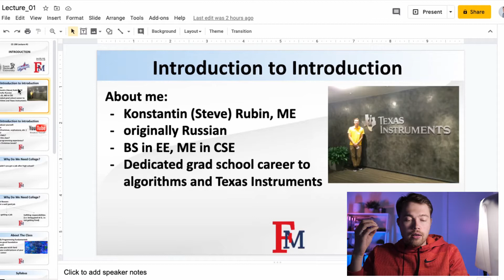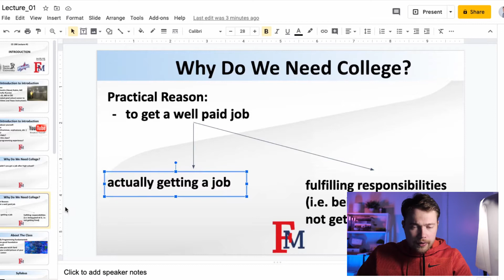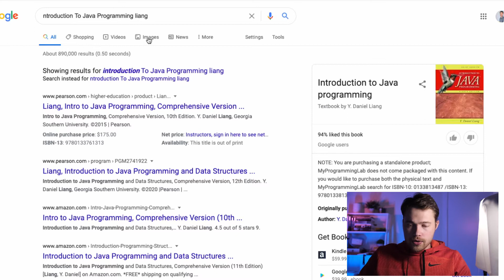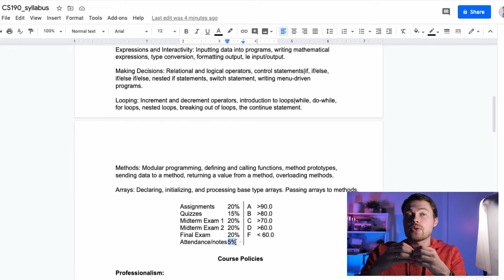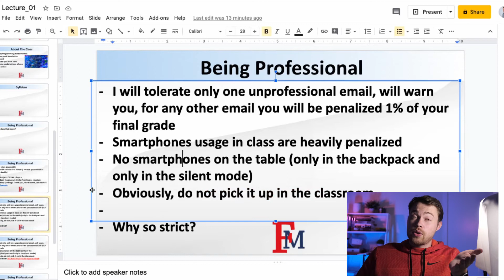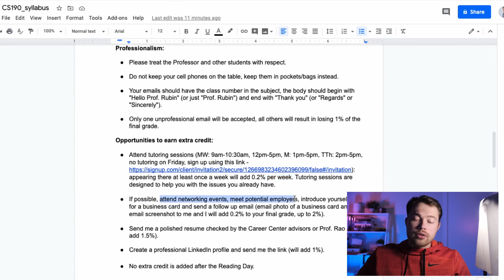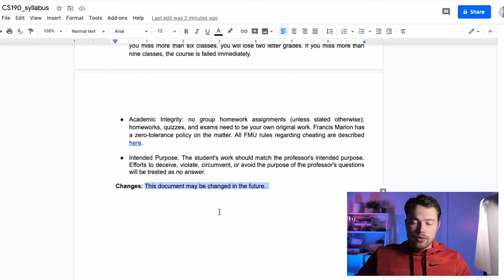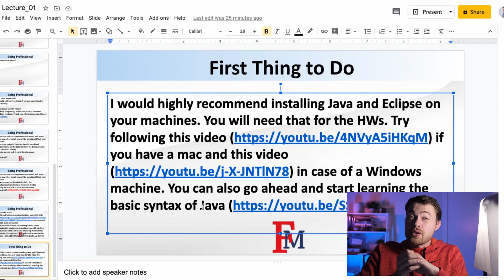FA2020 CS190 Lecture #1 Introduction